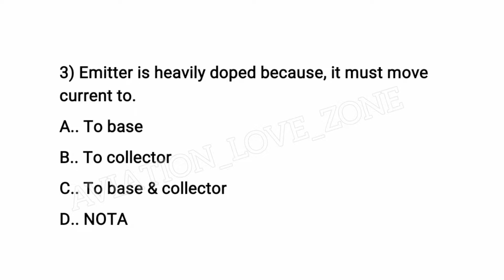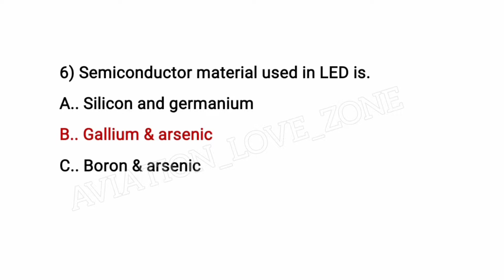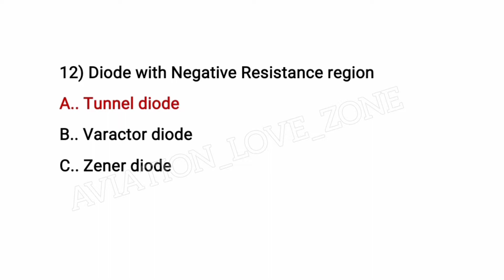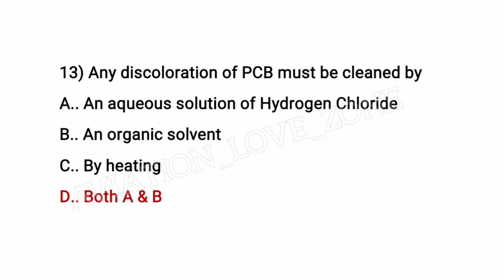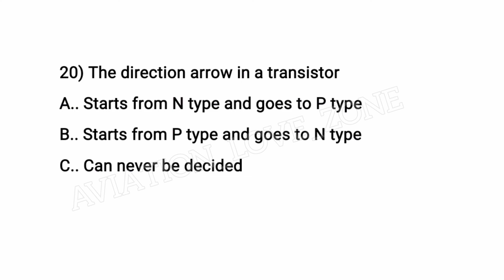module 04 march session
Check out all playlist for Dgca/Easa Module Exams, Aviation news, Aviation knowlage

Website AVIATION LOVE ZONE (News, Aviation Vacancies Aviation Knowlage/Information, Modules/ Study's Data)

Facebook AVIATION LOVE ZONE (Aviators, Engineers, Pilots, Air hostess, Cabin crews and aviation general Information)

For any Doubt, Enquiry and Making Video on for your requirements than msg me on Instagram (aviation_love_zone)